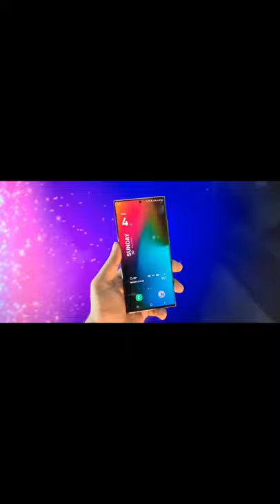Samsung Galaxy S22 Ultra || first look